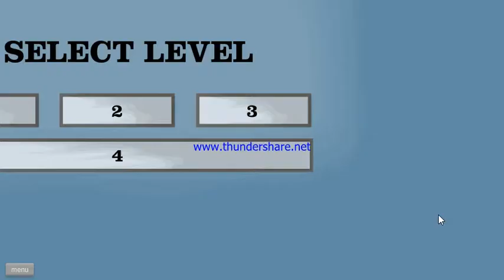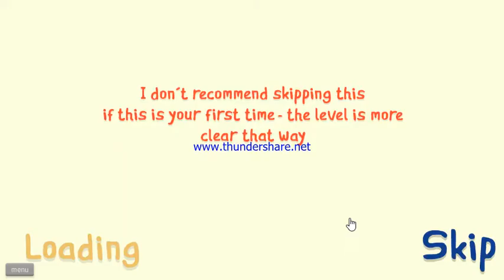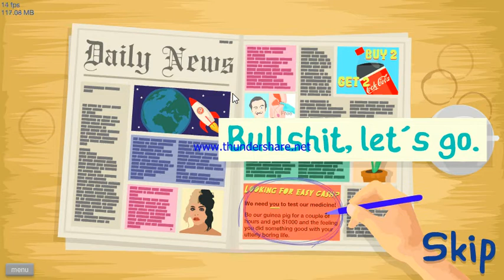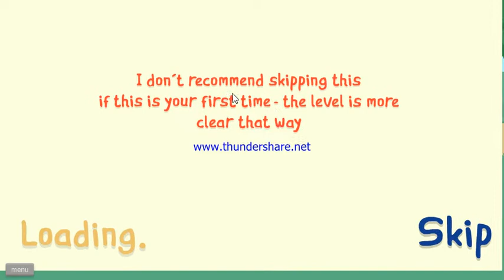Happy wheels again